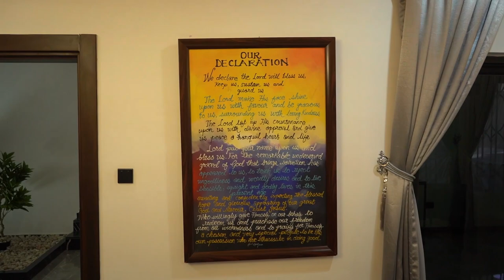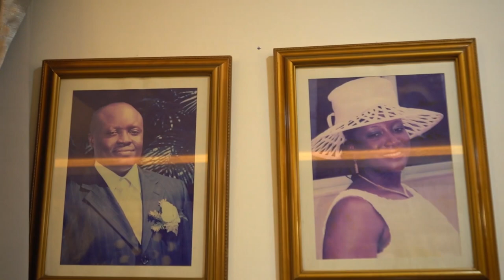Kwahu's are rich because... Dr. Dr. Afua Asabea Amoabeng tells her story.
“Kwahus are not ‘Pɛpɛɛ’, God has given us wisdom to manage money.
I would say we are rather good managers of money.
People shd come and learn from us.”

The Beautiful story of Dr. Dr. Afia Asabea Amoabeng Nti